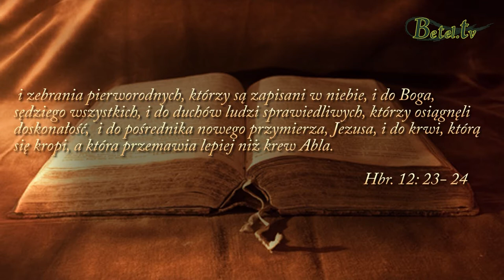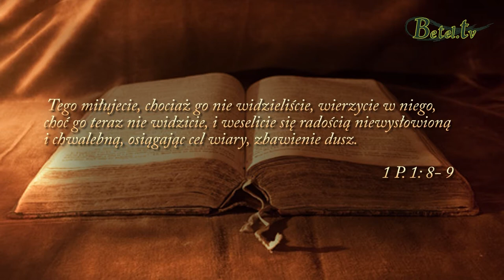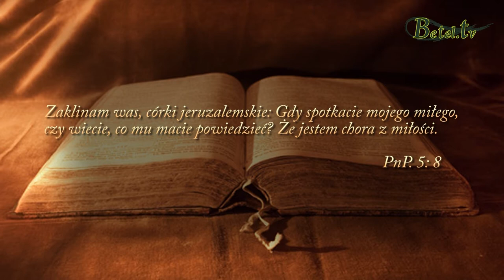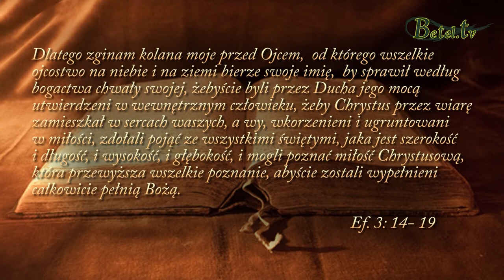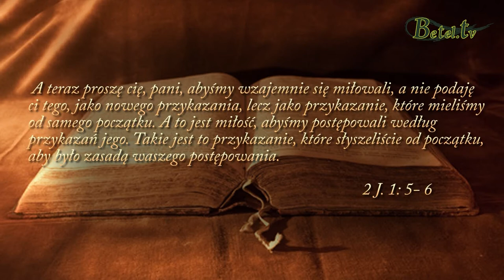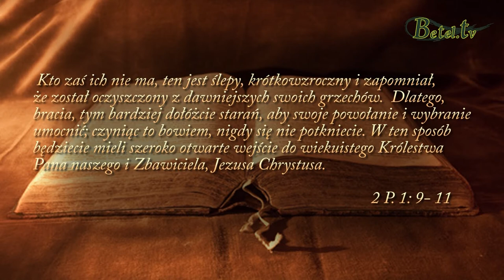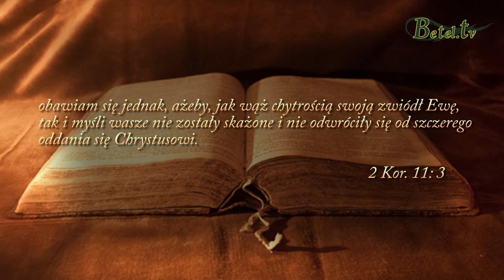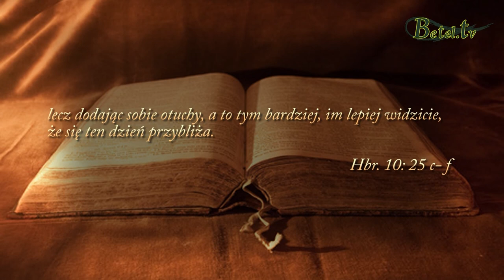26.03.2017- Miłość i wiara u progu przyjścia Jezusa- Jan Śliwka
Biblia mówi, że w czasach ostatecznych miłość wielu oziębnie. Jak zatem ustrzec się przed taką postawą? Apostoł Paweł w liście do Efezjan zachęca wierzących do miłości. Poznanie miłości Bożej to największa siła, która trzyma nas przy Jezusie. Dla chrześcijanina miłość powinna być zasadą postępowania; powinna "rozlewać się" na ludzi wokół.
A co z wiarą?
Nie można mieć wiary, nie mając miłości. Bez miłowania wiara prowadzi do fanatyzmu. Pan Bóg oczekuje od nas miłości nieobłudnej, a więc szczerej. Pamiętajmy, aby nasza wiara współdziałała z miłością.